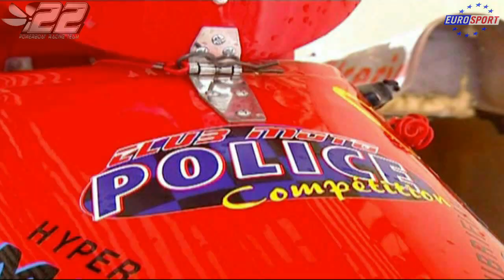035 - Presse - EUROSPORT - powerboat.free.fr - #22 POWERBOAT RACING TEAM